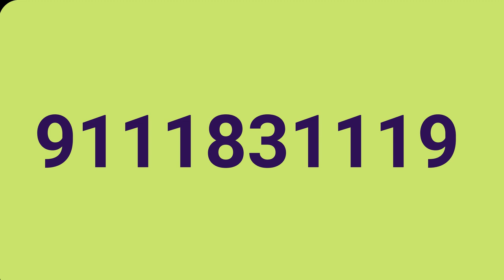अगर इसी बार MPPSC निकालना है तो ये ले लो